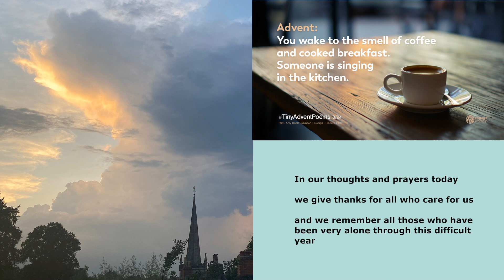dec 8 tiny poem and prayer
based on 'Tiny Advent Poem' by Amy Scott Robinson from engageworship.org with images from Richard Lyall